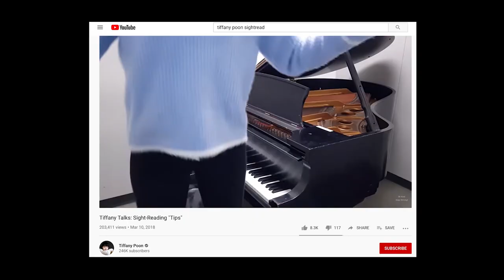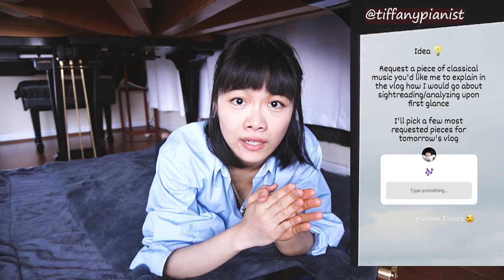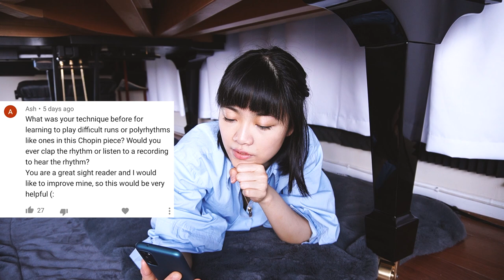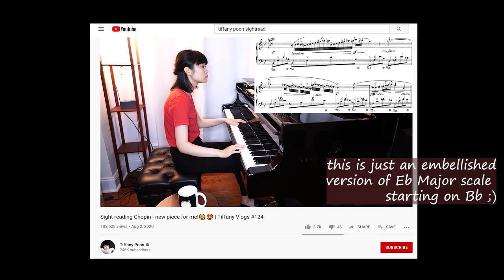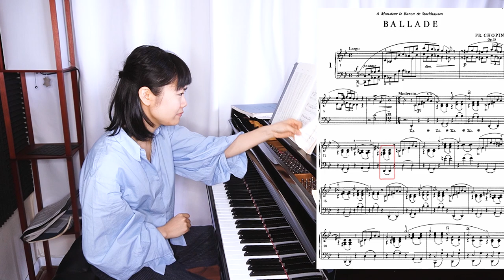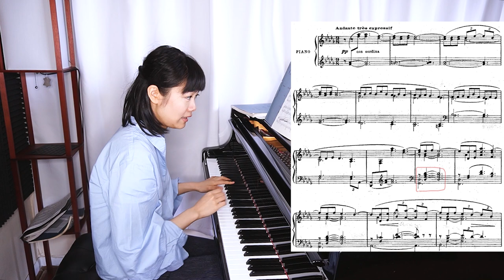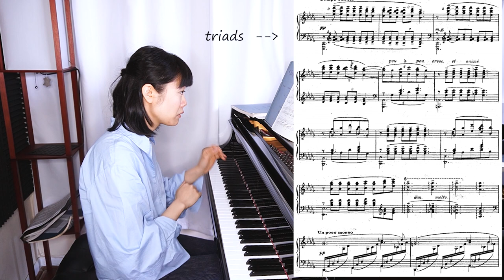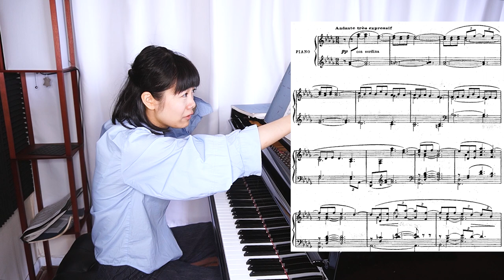Explaining How I Sight-read Music 📖🤓♫ | Tiffany Vlogs #125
Music Theory Books:
For piano beginners: love how cute Alfred's kids series is :)

Alfred's non-cartoon version:

Juilliard Pre-College books:
Back in the day, we used a similar 2nd edition (but that costs way more):
Cheaper edition
Current 4th edition is 3x that price 😮

Rhythm Books:
Basic: We started with this one for the beginning levels of ear-training

If you wish to support me:
Recording downloads, exclusive videos and posts:
Special thanks to Steinway for the Model B loan :)